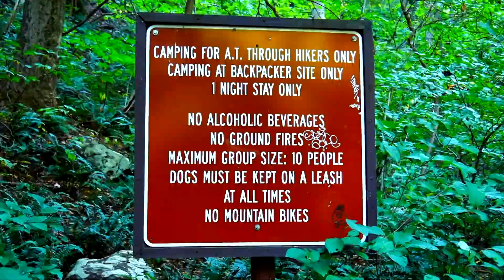Delaware Water Gap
This is for a segment I created for ESU's Warrior TV. "Let's Talk Poconos" First stop is at the Delaware Water Gap.